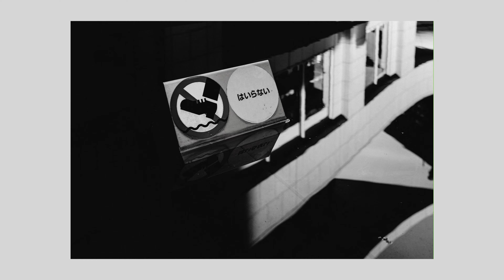Urban Geometry / POV Street Photography / Japan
For this POV street photography episode, I hit up Shiodome, a business district in Tokyo with a lot of great urban geometry.

I used my 40 mm f2 and Nikon Z5 combo this time for a morning photo walk! I was hoping for a bit more sunny weather, but unfortunately, it stayed cloudy for most of the day.